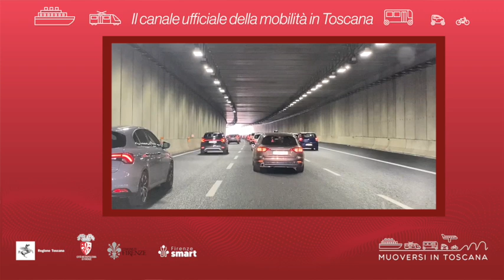Muoversi in Toscana - Edizione delle 19 del 13 ottobre 2024